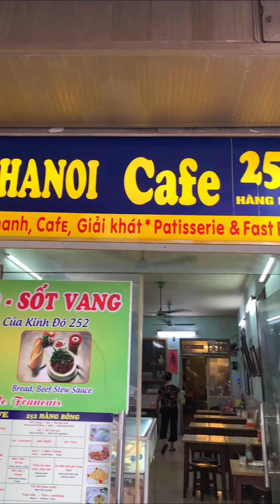Tiệm Bánh Ngọt Đầu Tiên | Lew Lew Đói Khum?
Để Lew Lew dẫn các bạn đi ăn những món ngon quán xá vỉa hè sinh viên... trên Hà Nội nhé!
Đôi khi có thể là những món ăn "tự hủy" do Lew Lew nấu
© Bản quyền thuộc về Lew Lew Đói Khum? - Vitamin Group
© Copyright by Lew Lew Đói Khum? ☞ Do not Reup